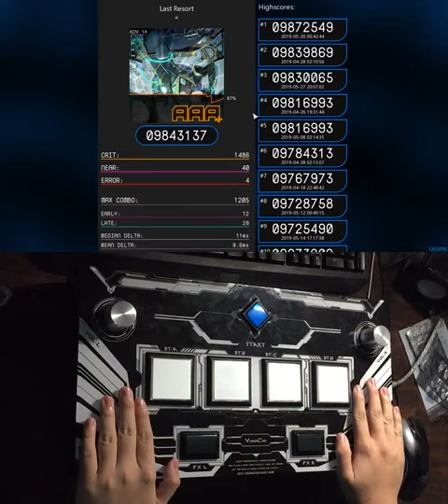[USC] Last Resort - xi [ADV 14]